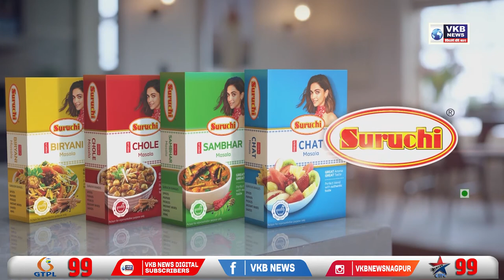सावरबांधे ने राज्य सरकार के बजट की विशेषताएं बताई